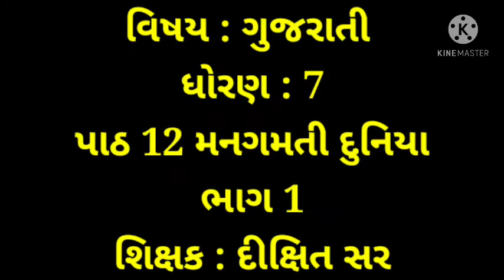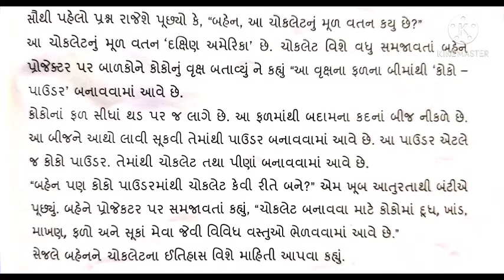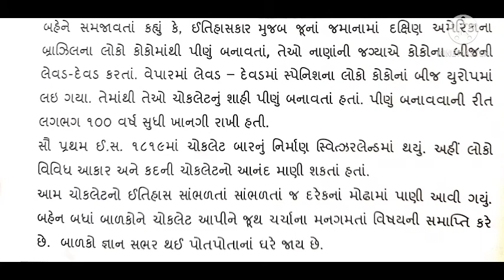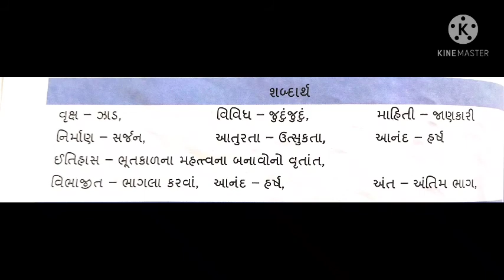24 DEC 2021, વિષય ગુજરાતી ધોરણ 7 પાઠ 12 મનગમતી દુનિયા ભાગ ૧